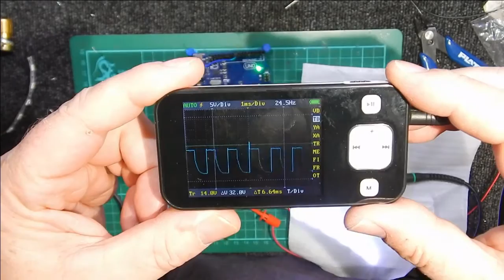Amiga A1200 Modification Series Part 1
A friend has an A1200 with various extra boards in and it getting warm.

This is the start of a multipart series where I build a cooling system using an Arduino, and integrate it into the Amiga A1200 so it can be accessed via RS232 and "invisible"